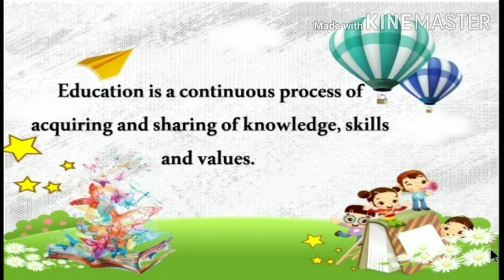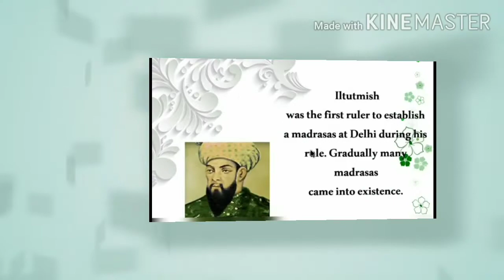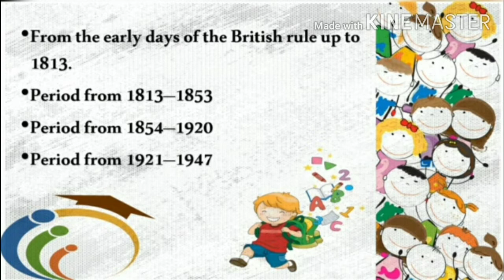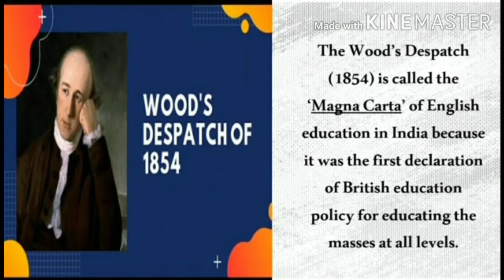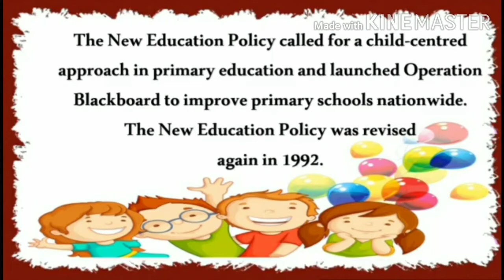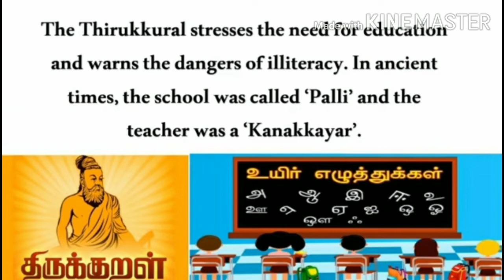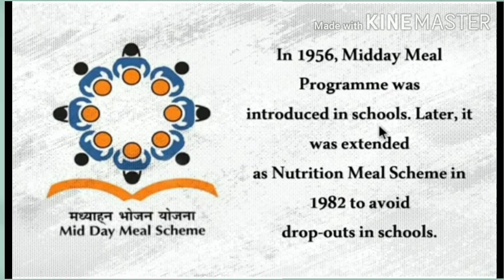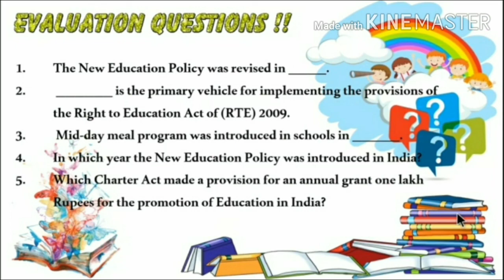Educational development in India part 2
8th s.s